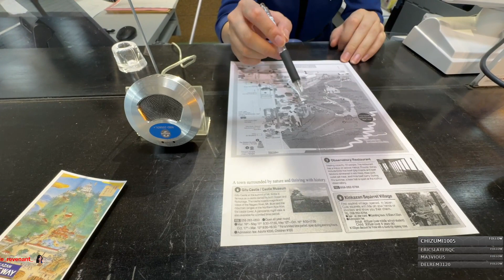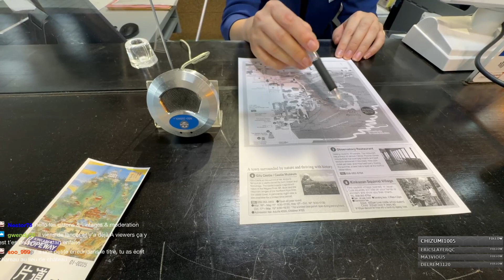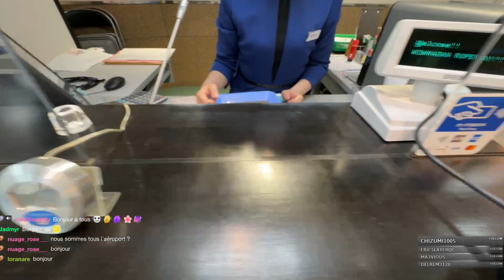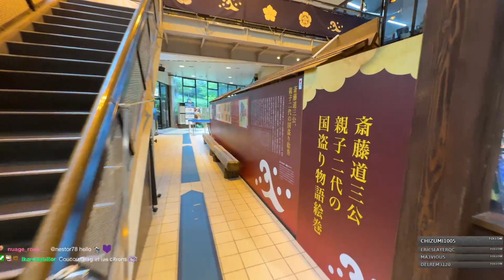[JAPON] Gifu - Entrée du Château d'Oda Nobunaga (Partie 1)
Viens sur Twitch pour ne rien rater !